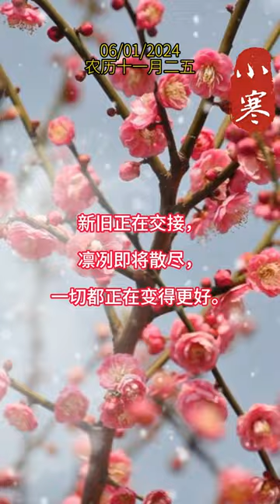小寒节气 | Xiaohan Season | CCWAA @2024 01 06